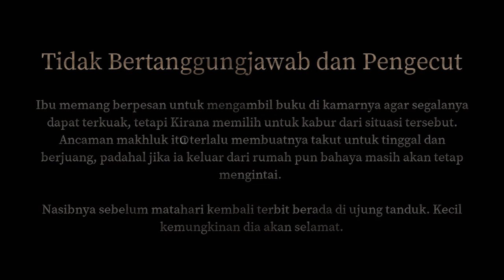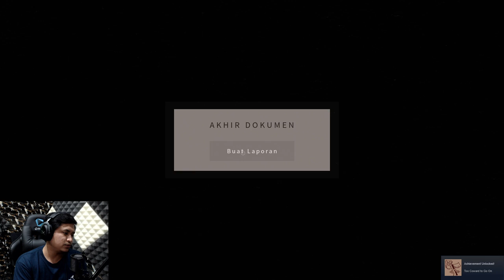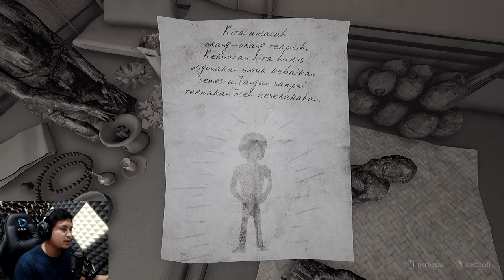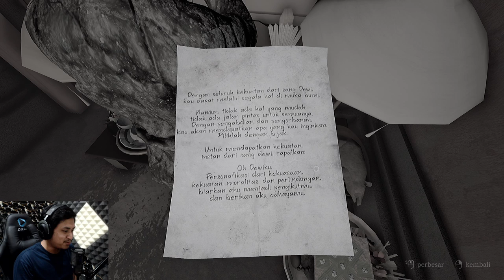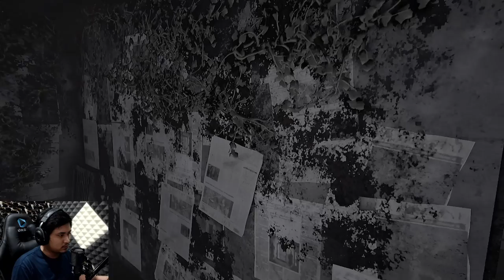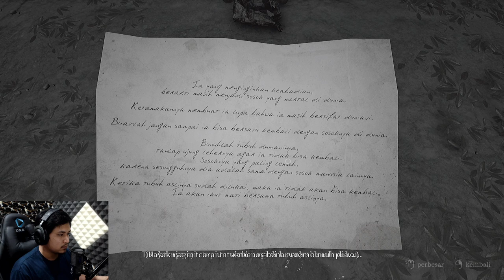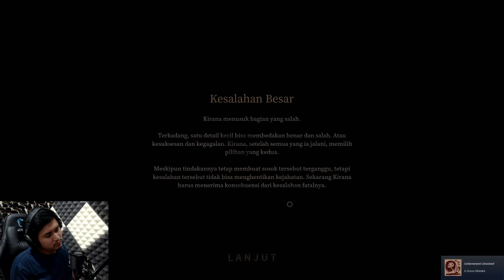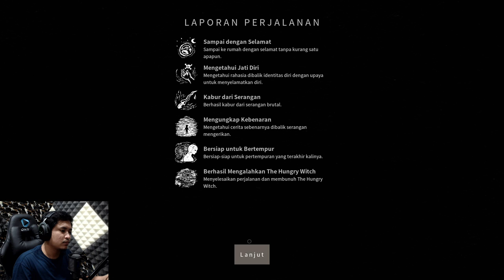LU PIKIR GW TAKUT?? Pamali Indonesia DLC LEAK #2 [TAMAT]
Sebenernya masih ada beberapa ending lagi, tapi karna gw udah puas sama endingnya jadi mager nerusin cari ending2 sisa wkwkwk